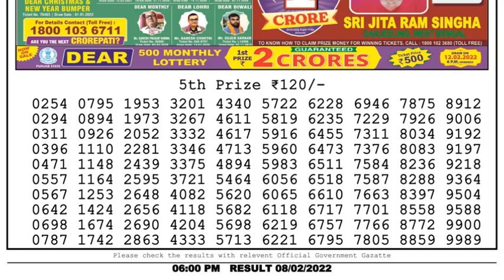Dear Lottery Sambad 6pm today 08.02.22 Nagaland State Lottery Result